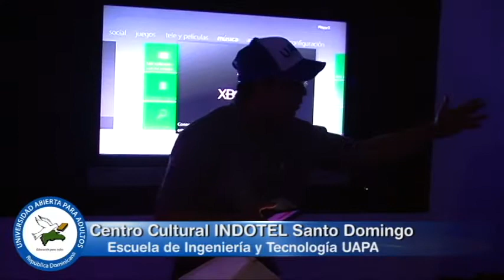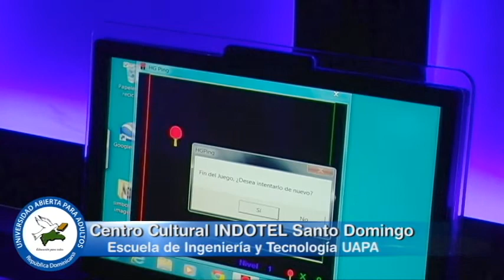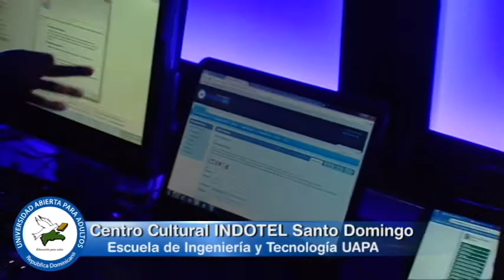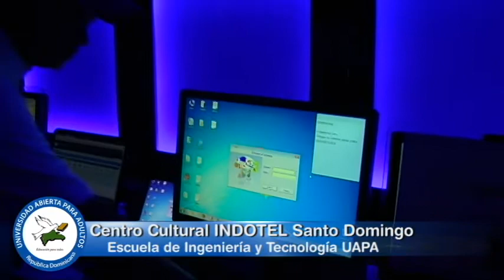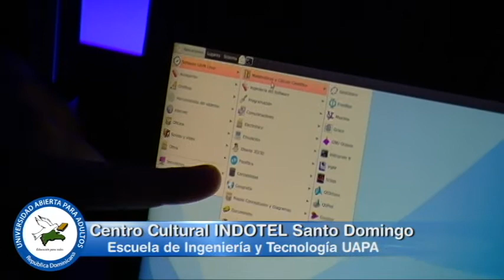Centro Cultural INDOTEL Santo Domingo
Centro Cultural INDOTEL Santo Domingo / presentacion Escuela Tecnologia UAPA